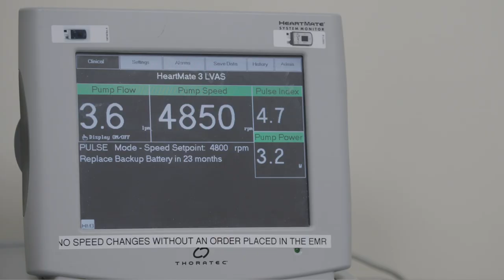Long Island’s best heart program gave Susan more heartbeats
Susan flew 1,000 miles from Florida to be treated by New York’s most experienced cardiac team at North Shore University Hospital.